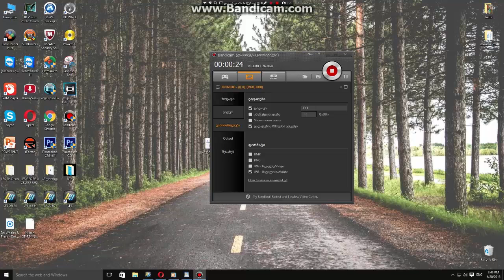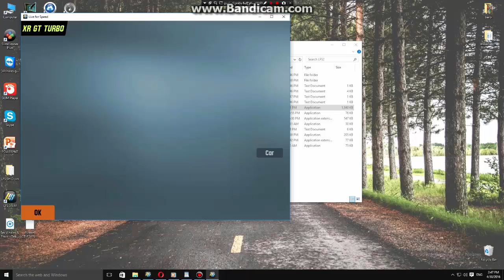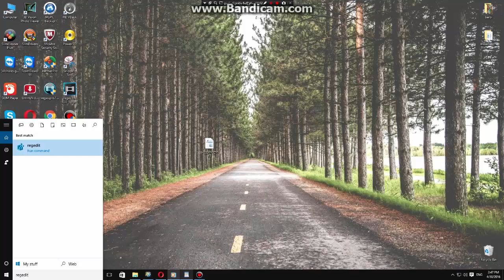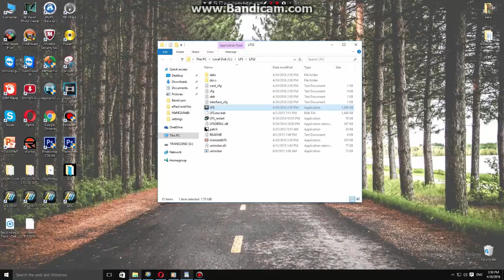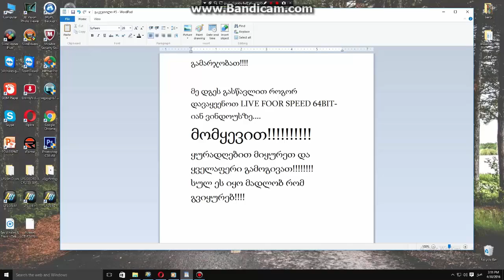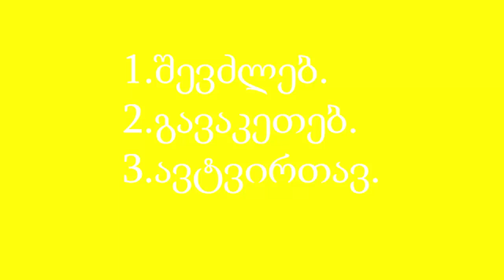როგორ დავაყენოთ LFS 64 BIT იან WINDOWS ზე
★ დაწერე კომენტარებში რისი სწავლა გსურს...
★ დაალაიქე ვიდეო და გაუზიარე მეგობრებს.მადლობა ყველას მხარდაჭერისთვის..
★ გთხოვთ მოიწონოთ ვიდეო...მადლობა ყველას მხარ დაჩერისთვის..